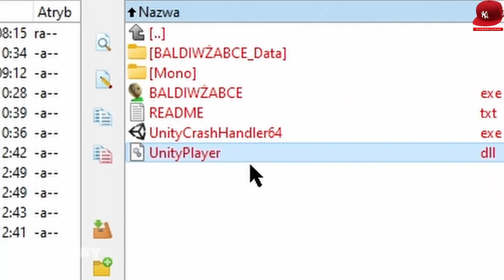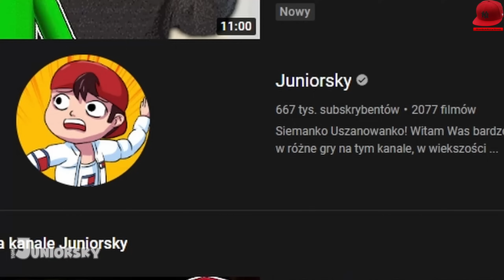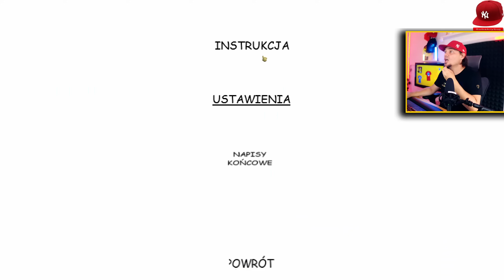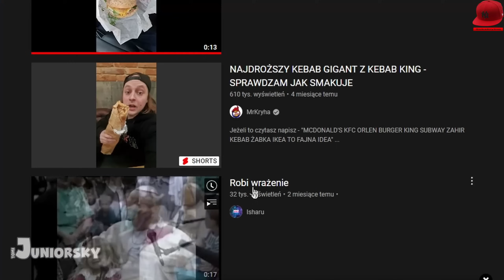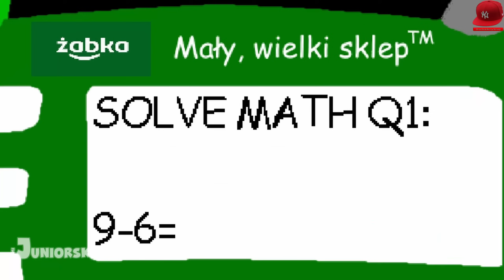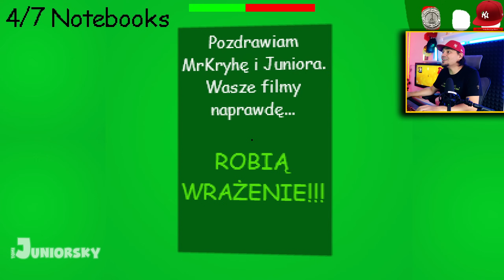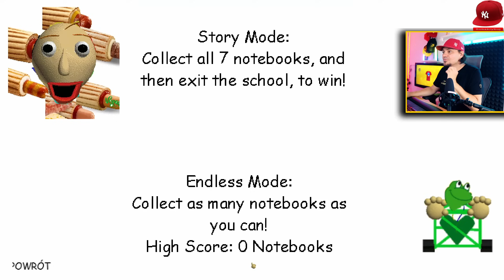BALDI pracuje w ŻABCE 😂 *nie jest już nauczycielem* BALDI NA MODACH | Juniorsky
👻 HORROREK NA WIECZOREK 👻
🏈 | Zagrajmy w Baldis Basics in Education and Learning - PL / Po Polsku | Juniorski Gameplay 🏈